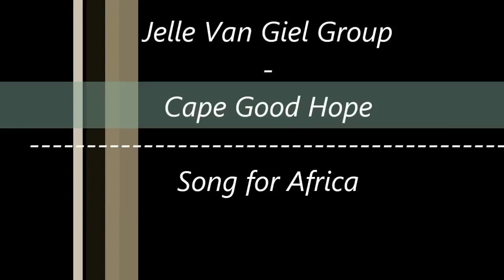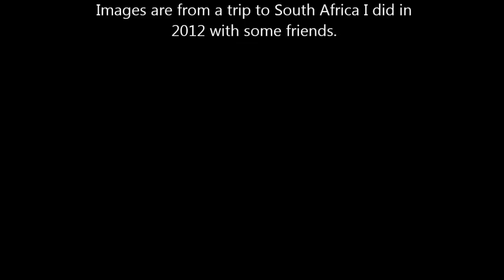Jelle Van Giel Group - Cape Good Hope (song for Africa)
Jelle Van Giel Group:

* Carlo Nardozza - Trumpet

* Erik Bogaerts - Altsax

* Steven Delannoye - Tenorsax

* Lucien Fraipont - Guitar

* Christian Mendoza (special guest) - Piano

* Janos Bruneel - Double Bass

* Jelle Van Giel - Drums

Images are from a trip to South Africa I did in
2012 with some friends.

Best listened with headphones.